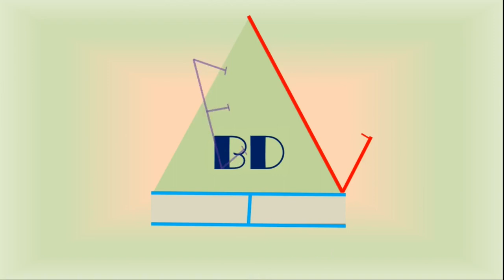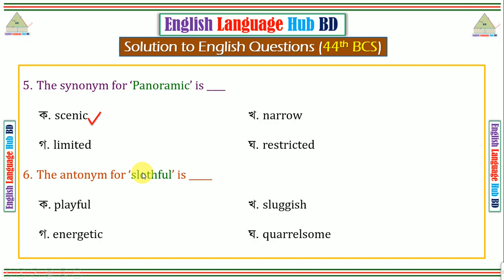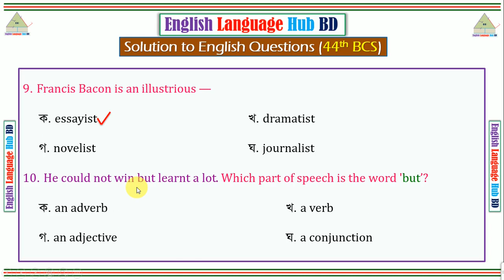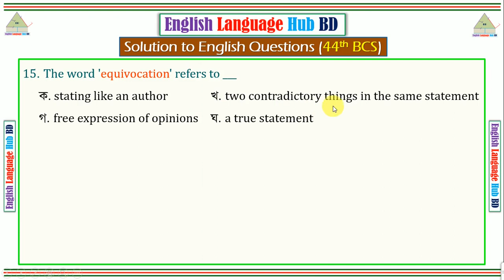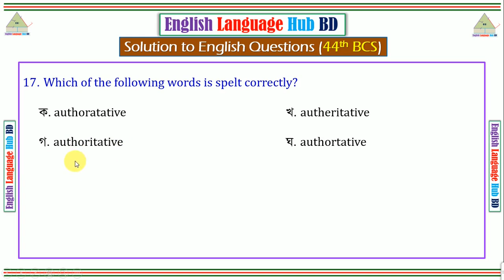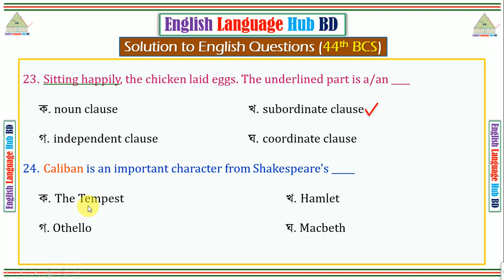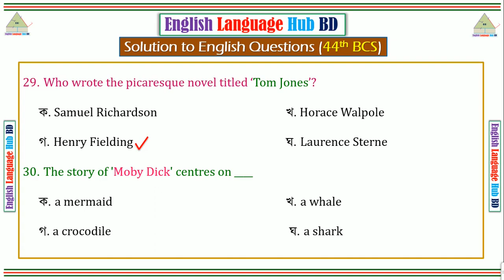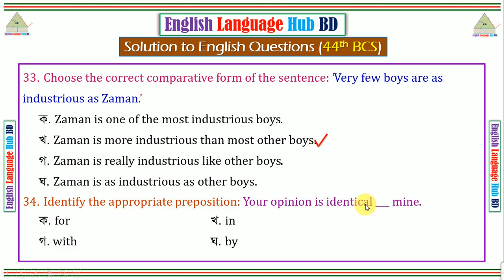Solution to 44th BCS English Questions || ৪৪ তম বিসিএস এর ইংরেজি প্রশ্ন ব্যাখ্যাসহ সমাধান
This Video shows the Solution to 44th BCS English Questions. এই ভিডিওতে ৪৪তম বিসিএস এর ইংরেজি প্রশ্নের ব্যাখ্যাসহ সমাধান করা হয়েছে।